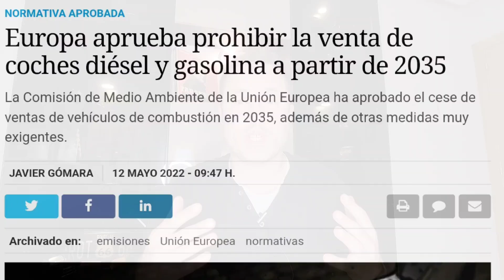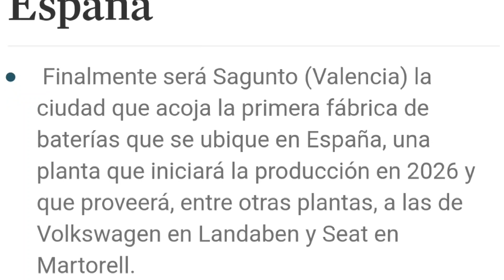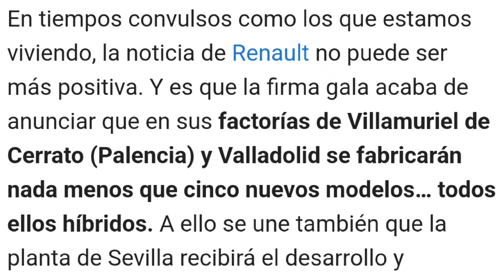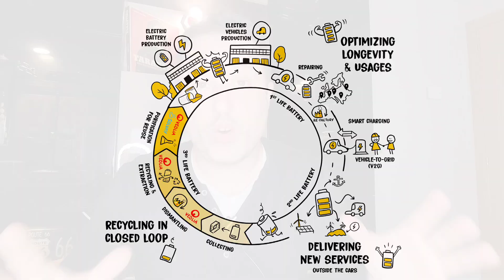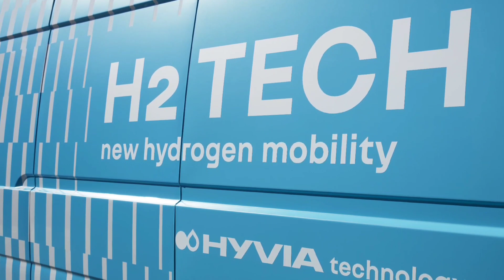¿Qué pasará con las FÁBRICAS de coches ESPAÑOLAS? Lo que NO TE QUIEREN CONTAR. Un futuro NEGRO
Las fabricas de coches Españolas se enfrentan a un futuro incierto con la electrificación. La mayoría de fabricantes están relegando a las fabricas de la península a la producción de vehículos híbridos y de combustión. Tecnologías que tienen fecha de caducidad. ¿Qué va a pasar con todas esas factorías? Os lo contamos...